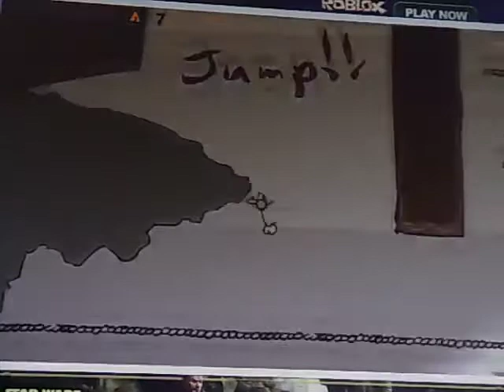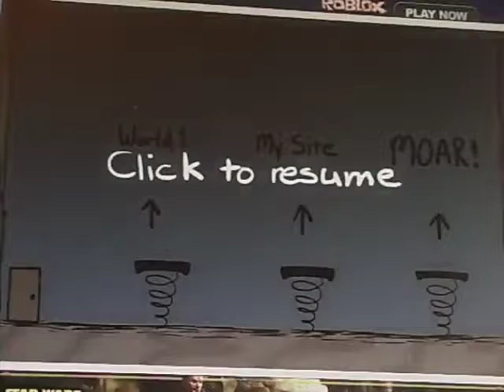Let's Play Fancy Pants Adventure 2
Today we play Fancy Pants Adventure 2. This video was made a month ago and I accidentally deleted it. Luckily I had a saved version of it so this is a re-upload. Also please check out some other awesome channels: